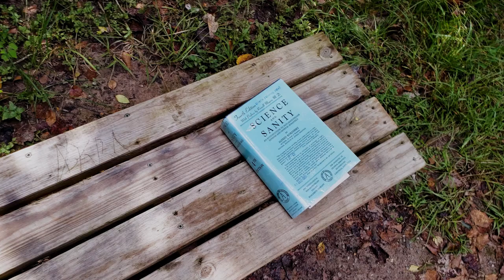Jacque Fresco - Happily Ever After?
Studies show that monetary incentives do not always improve performance, and can frequently decrease results. Incentives are often due to the beliefs that people hold, sometimes even putting their own lives at risk for them. Clearly, this outweighs the motivation of a monetary reward. Doing what people believe is “good” is a powerful reinforcer.